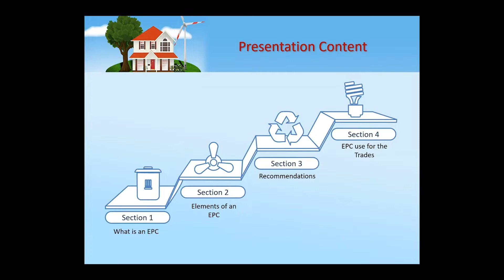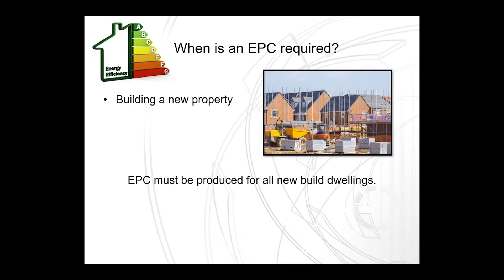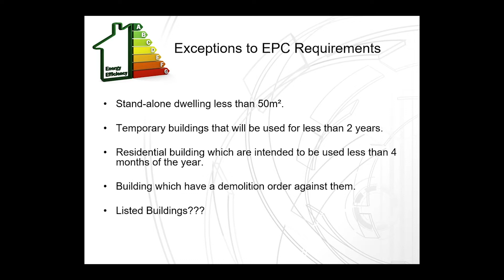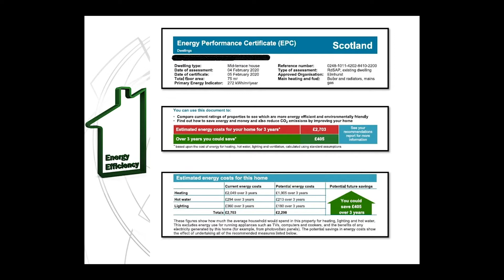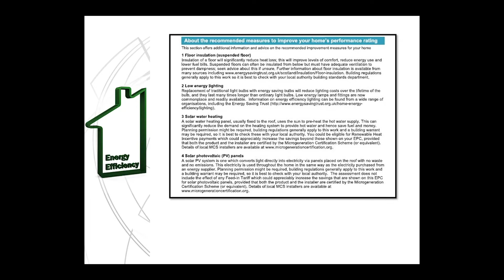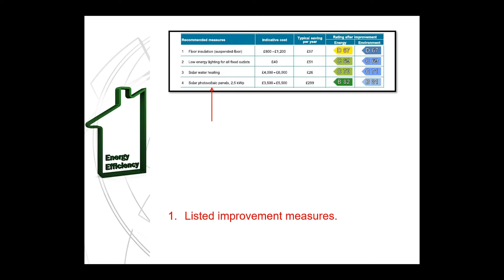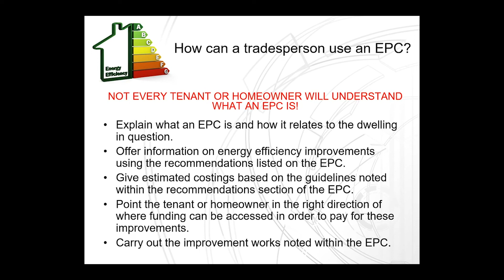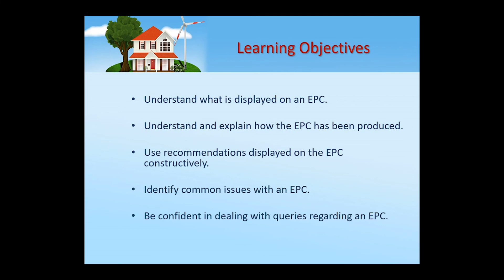Understanding EPC's (Energy Performance Certificates)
Scottish Borders Construction Forum Webinar
Hosted by Kevin Andison from Borders College.

The presentation provides an overview of how Energy Performance Certificates are compiled and provides opportunities for tradespeople to offer further energy efficiency measures to clients through their understanding of EPC ratings.

A range of retrofit, energy efficiency and climate emergency courses are available from Borders College. See their website for details